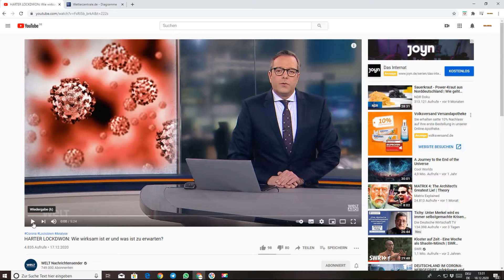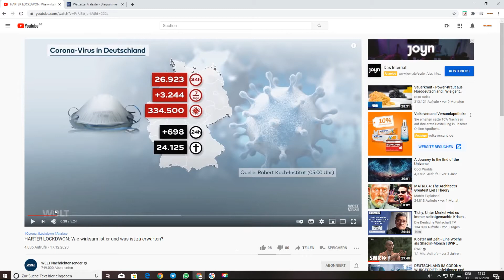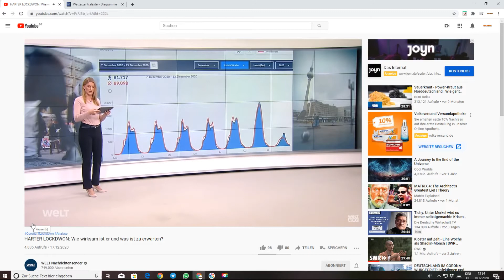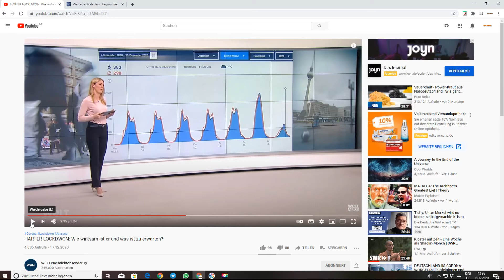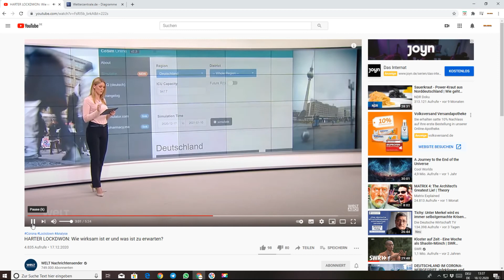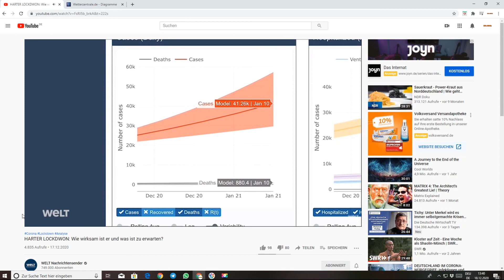Harter Lockdown, bringt er was? REAKTION auf WELT Nachrichtensender